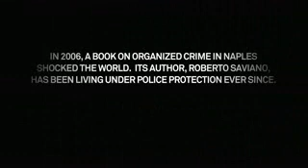Gomorrah Trailer 2008-9 [High Quality]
An inside look at Italy's modern-day crime families. Based on a book by Roberto Saviano